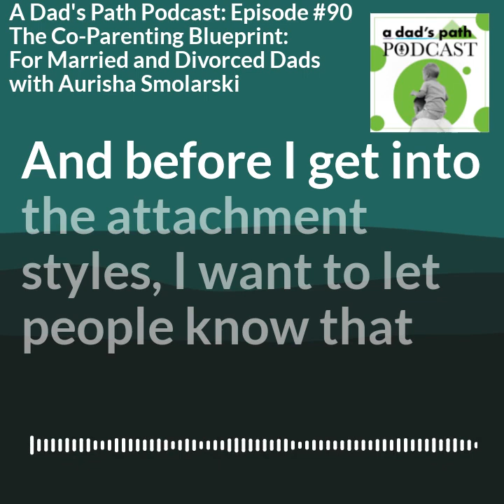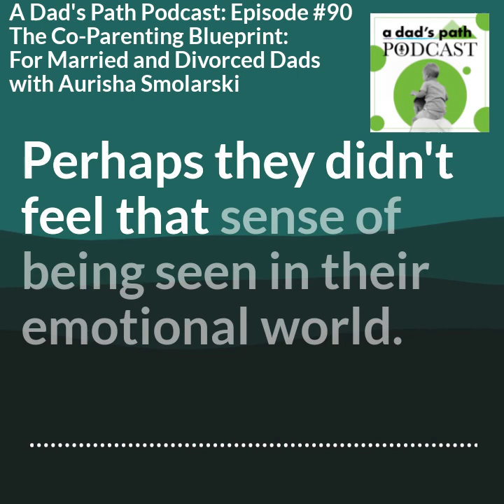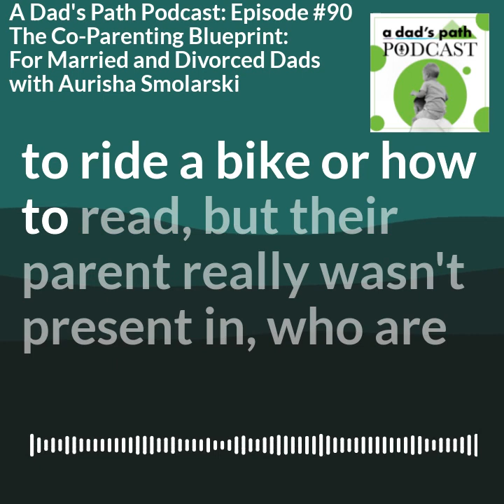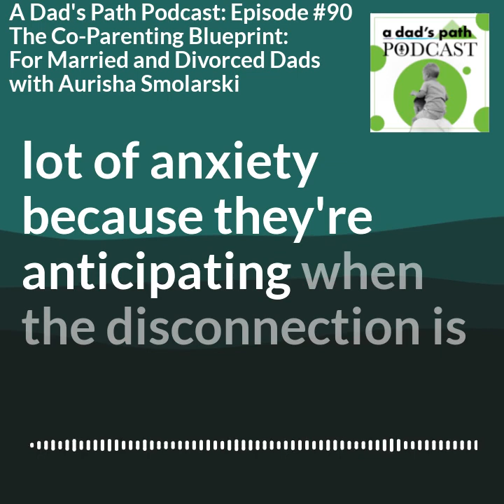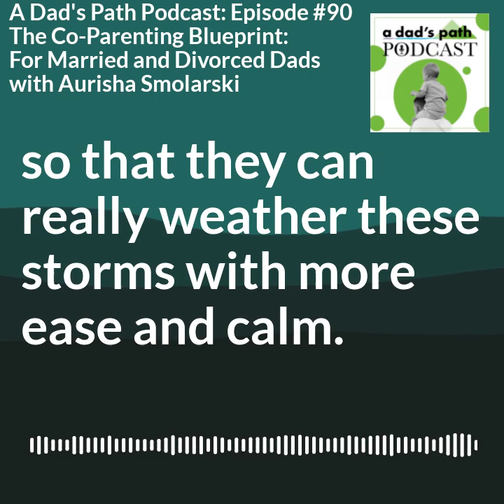Parenting Expert Aurisha Smolarski on Attachment Styles: A Dad Path Podcast, Episode #90.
What are attachment styles, and how can they help you as a parent?

Here to explain is Aurisha Smolarski ( @cooperativecoparenting ), author of "Cooperative Co-Parenting for Secure Kids: The Attachment Theory Guide to Raising Kids in Two Homes."